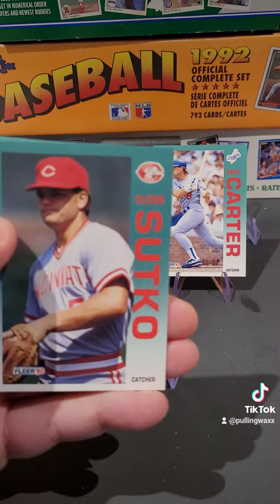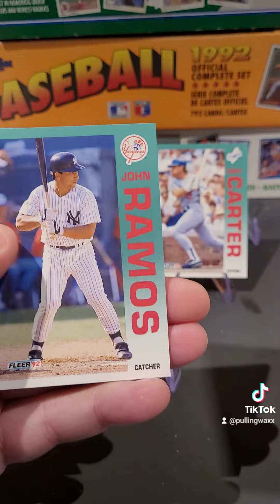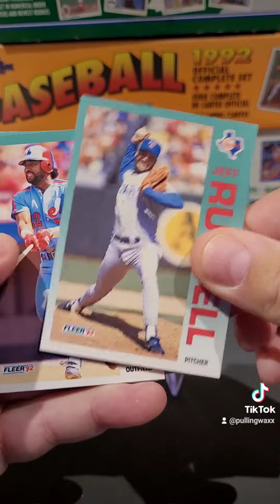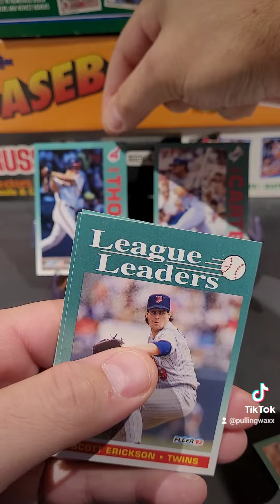1992 Fleer Baseball Cards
1992 Fleer Baseball Cards mlb nostalgia junkwax junkwaxsal baseball baseballcards sportscards 90s 90skid #1992